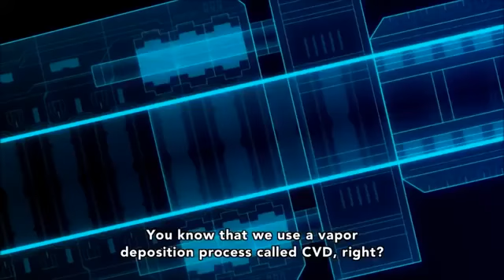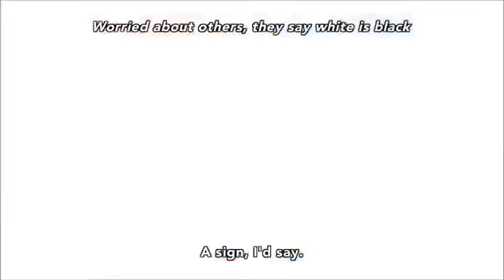Cute loving ending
Anime: heavy object.